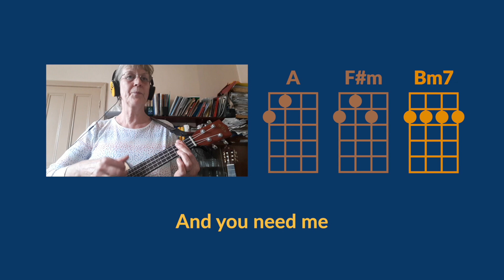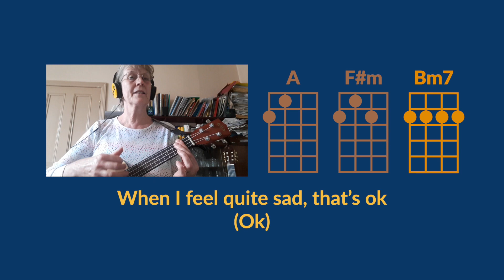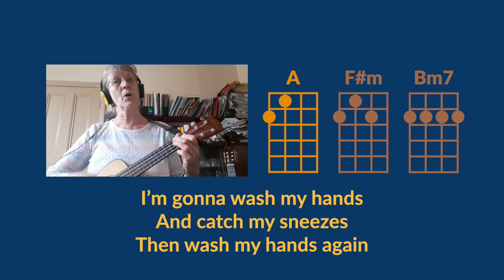The Greatest Friend — Ukulele Play Along Version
Play the ukulele along with 'The Greatest Friend' from Southampton and Isle of Wight Music Hubs.

Find the song on Spotify, Apple Music, Amazon Music and more... just search for it, or ask Alexa to play it!

Lyrics:

I wanna pick my nose (but I won’t)
Wanna lick your face (but I won’t)
Wanna squeeze you so tight your eyes pop out of your head (but I won’t)

I wanna fly in a plane (but I won’t)
Ride a bike to Spain (but I won’t)
I wanna see the world but that will have to wait (have to wait)

I’m gonna wash my hands
And catch my sneezes
Then wash my hands again

I’m gonna keep apart
About two meters
Even when I see my friends

And you need me

The greatest friend that could ever be
And good friends
Look after each other

 When I feel quite sad, that’s ok (ok)
Cause everyone feels that way (that way)
At least some of the time, but it’s not forever
Feelings change every day (every day)

When you feel confused, don’t be shy (so shy)
Just remember a big custard pie (Uh ohhhhhh)
If it landed on your head, you would feel quite down
Until you looked around (hey!)